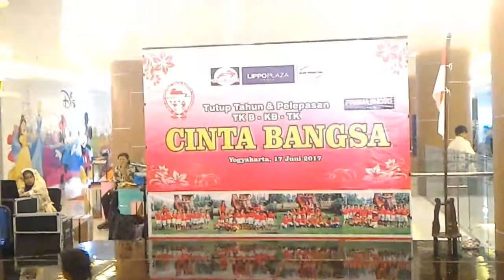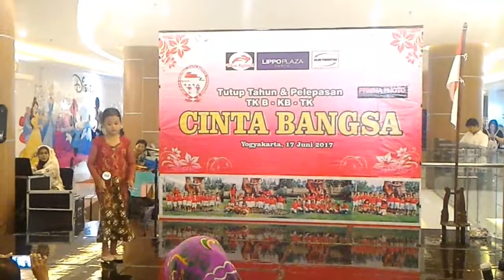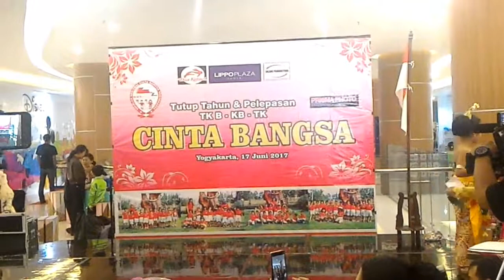Fashion show di pentas seni tutup tahun dan pelepasan TK B Cinta bangsa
Acara pelepasan siswa suswi yang lulus dengan pentas seni untuk memeriahkan acara dan untuk melatih mental bagi siswa siswi